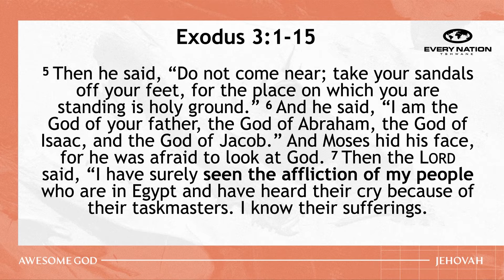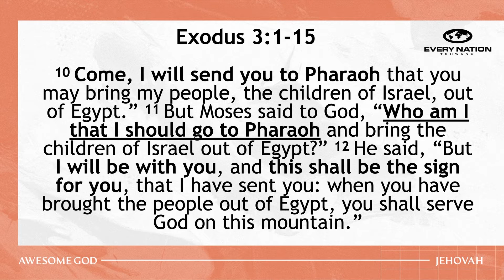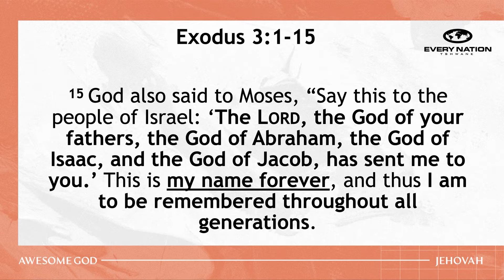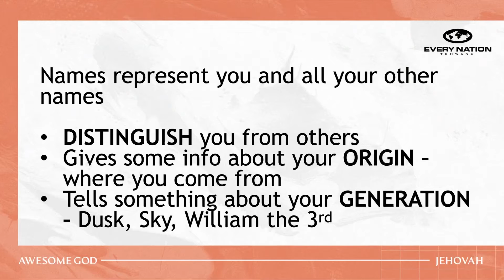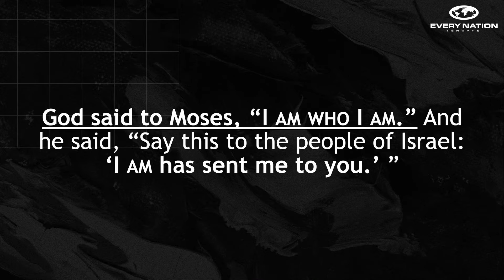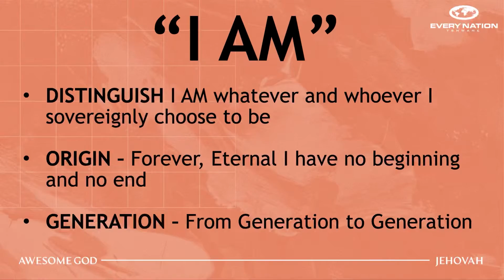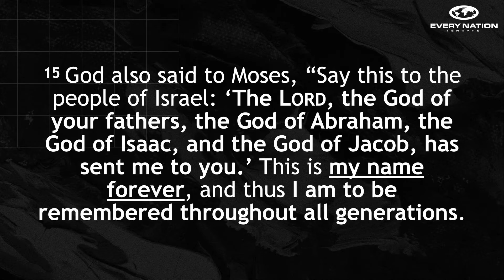2021-17-01 Hennopspark (Sermon Only)